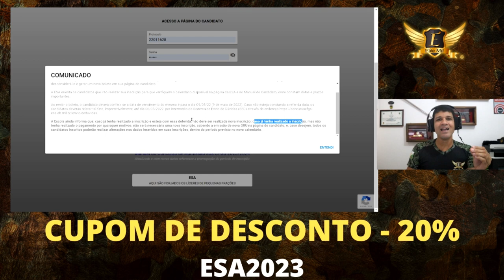[ATENÇÃO] Inscrições do Concurso da ESA serão REABERTAS!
⛔ Aqui no canal Thiago Henrique - Elite Mil você encontrará informações sobre:

📍 Cursos Operacionais;
📍 Dicas de Estudo;
📍 Educação Financeira;
📍 Preparação psicológica...